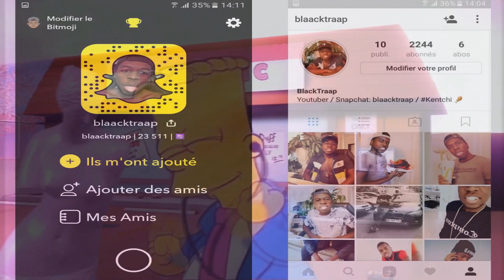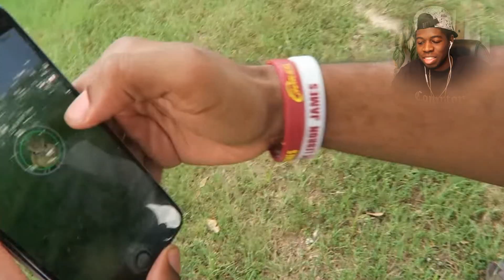QUAND UN BLACK JOUE A POKEMON GO